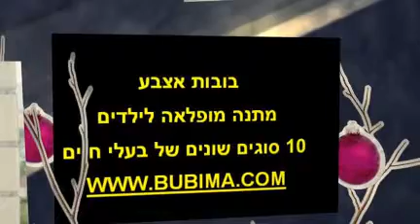puppets in bubima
בובות אצבע אצל בובימה